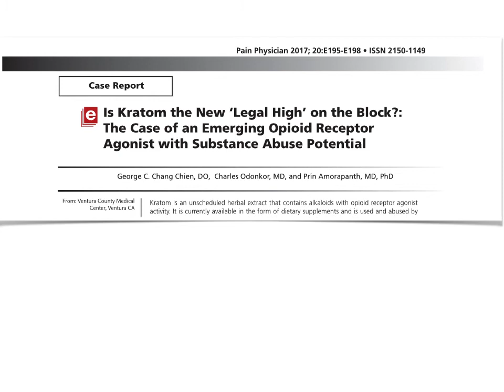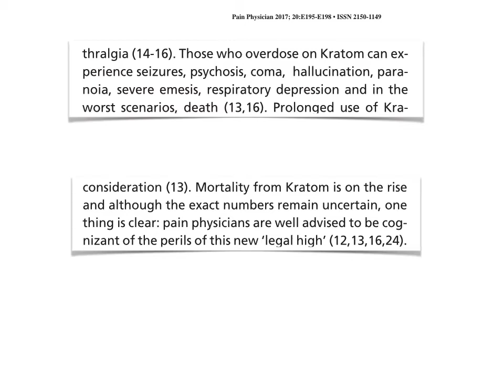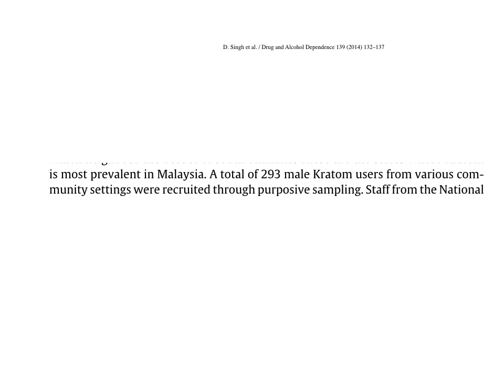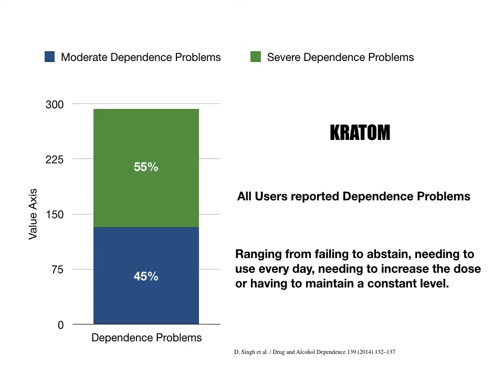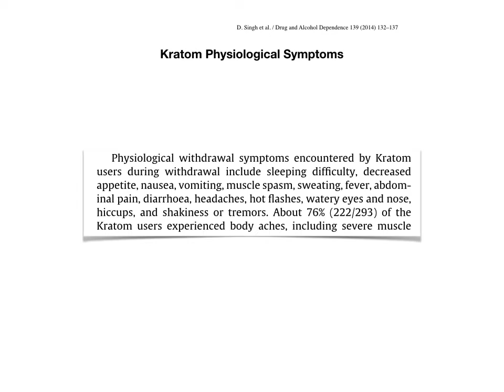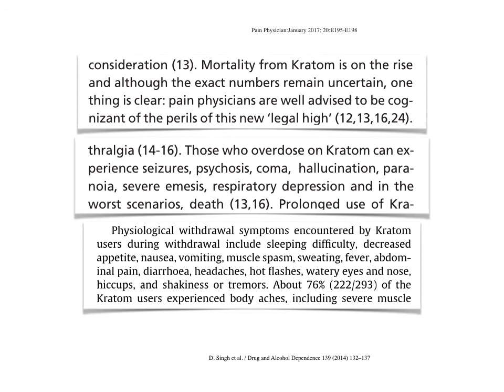Kratom Dependence Withdrawal Sympoms and Cravings in Regular Users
**Is Kratom the New Legal High? The Truth About Kratom Addiction** 🚨

Welcome! I'm Dr. Harold Pierre, exposing the reality behind kratom – the "legal opium" that's raising serious health concerns. As a physician specializing in addiction medicine, I'll share critical insights about this dangerous trend.

🎯 **In This Video**:
• What is Kratom? Understanding this Southeast Asian herbal extract's stimulant and opioid-like properties
• Scientific Evidence: Breaking down the landmark 293-participant study on kratom dependence
• Real Patient Stories: Three detailed cases of kratom addiction, including successful recovery and concerning complications
• Warning Signs: Understanding kratom withdrawal symptoms and addiction patterns
• Treatment Options: Professional approaches to kratom addiction recovery

🔬 **Key Research Findings**:
• 55% of users report severe dependence
• 77% experience high cravings
• Withdrawal symptoms mirror opioid addiction
• Risk of seizures and other serious complications

📚 **Featured Research**:
Drug and Alcohol Dependence Journal (2014) - Darshan Singh's groundbreaking study on long-term kratom use effects